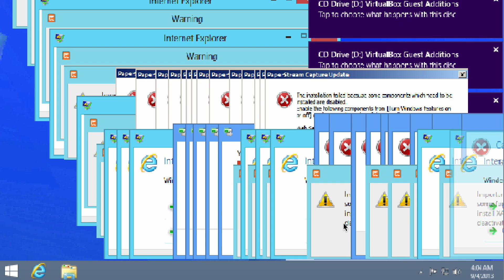Windows Funny Crazy Error Compilation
Get ready to laugh out loud with our "Windows Funny Crazy Error Compilation"! This video showcases a collection of the most amusing and unexpected errors across various versions of Windows. From quirky glitches to hilarious error messages, witness the quirks that make Windows a source of endless amusement. Whether you're a tech enthusiast or just looking for a good chuckle, this compilation is sure to brighten your day.